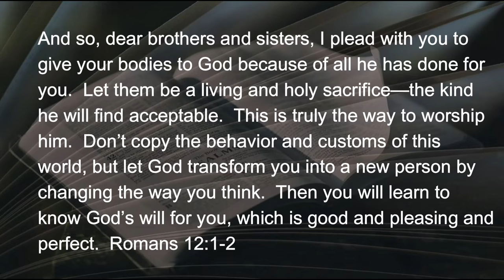012122 Getting On the Right Side of History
In writing to the Roman believers, Paul echoed the heartbeat of Moses, the lawgiver whom God used to set Israel free.  Moses was a man who learned the hard way (and maybe that’s why I admire the “M” man so much), how to serve and love God.